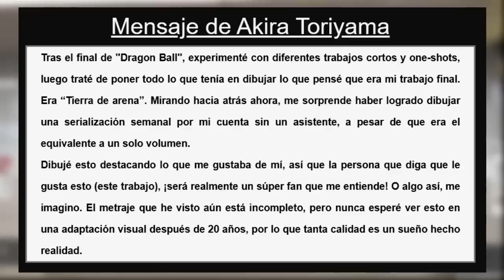La NUEVA PELICULA de AKIRA TORIYAMA (Adelanto Completo): El Planeta Tierra Destruido | SAND LAND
La nueva película de Akira Toriyama se estrenará el 18 de agosto en Japón. El nuevo anime de Akira Toriyama presentó su trailer oficial completo revelando al protagonista Belcebú, el hijo del Rey de las Tinieblas con apariencia similar a Dabura, villano de Dragon Ball Z. La nueva película no tiene conexión con Dragon Ball Super, pero algunos personajes tienen cierto reciclaje.